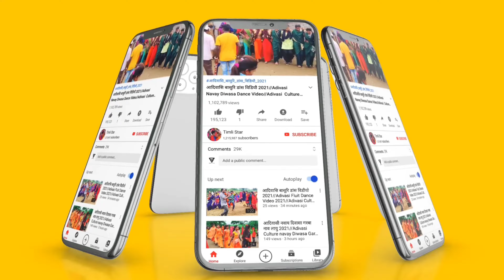आदिवासी दिवासा डांस वीडियो खेरवाड़ा 2022 Adivasi Tribal Festival Navay Divasa Dance Video 2022